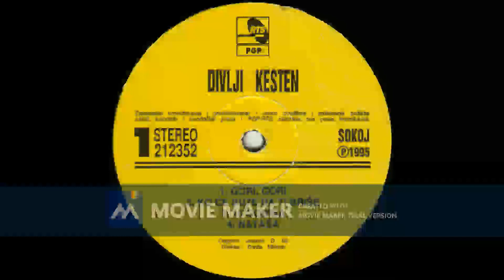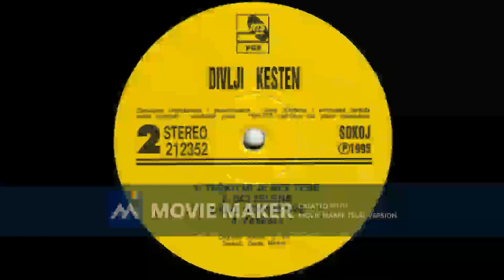DIVLJI KESTEN Zamisli 1995